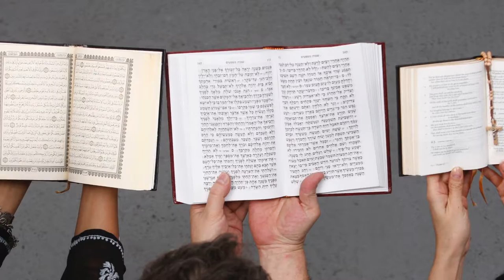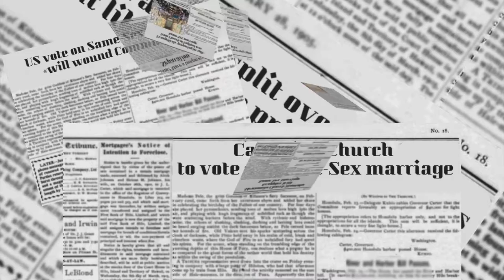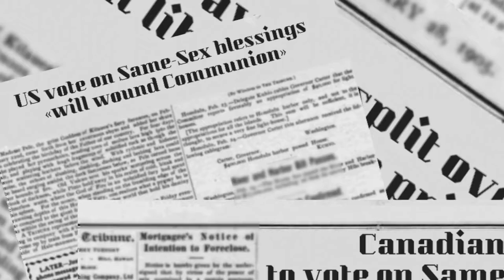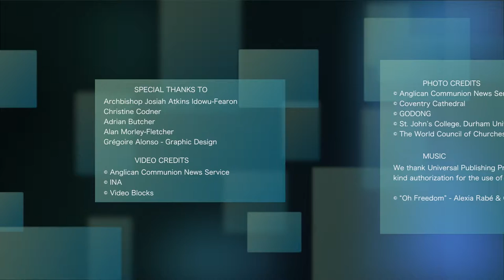“Mr Dialogue” Mgr Josiah Idowu-Fearon (MALGACHE)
En juillet 2015, la Communion Anglicane a choisi comme secrétaire général pour la première fois dans son histoire un évêque issu du continent africain. Originaire du Nigéria, Mgr Josiah Idowu-Fearon a pour tâche de maintenir l’unité entre les 38 Eglises membres de la Communion Anglicane, rassemblant 85 millions de personnes à travers le monde. Dans cette interview exceptionnelle, il évoque son parcours qui l’a amené à devenir un homme de dialogue et de réconciliation, à la fois entre chrétiens et musulmans et aussi entre les Eglises appartenant à la Communion Anglicane.

Nous l’avons rencontré à Londres, où il réside, et avons choisi pour ce mois un format différent des autres films Net for God, en consacrant l’ensemble de celui-ci à l’interview qu’il nous a accordée.